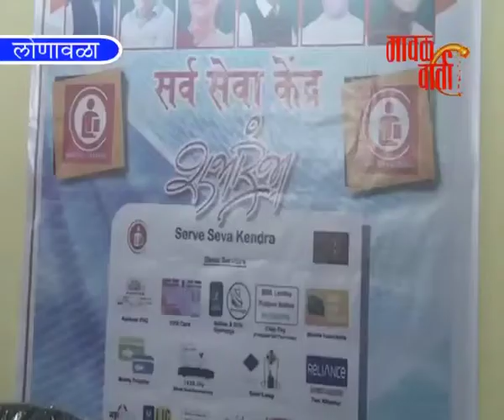मावळ वार्ता | लोणावळा :- सर्व सेवा केंद्राचे उदघाटन आमदार बाळा भेगडे यांच्या हस्ते करण्यात आले